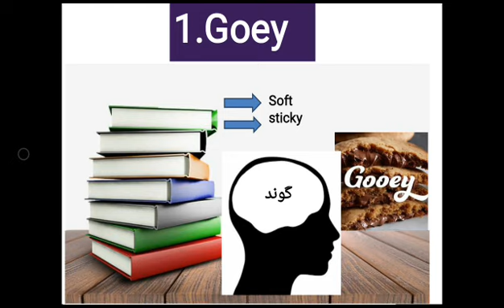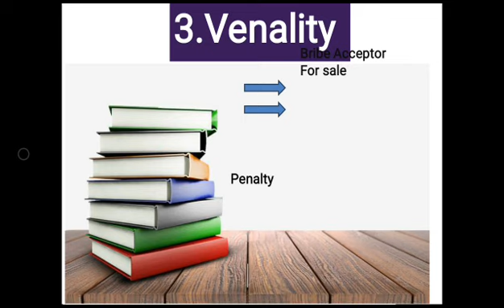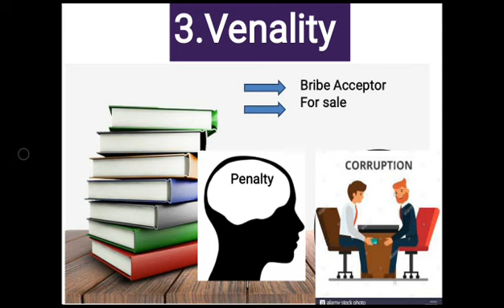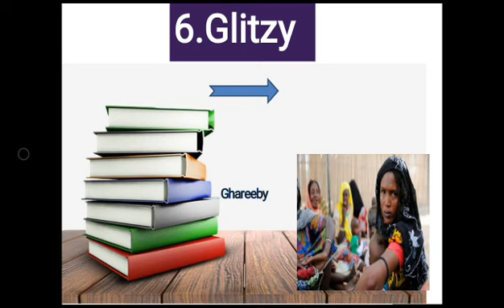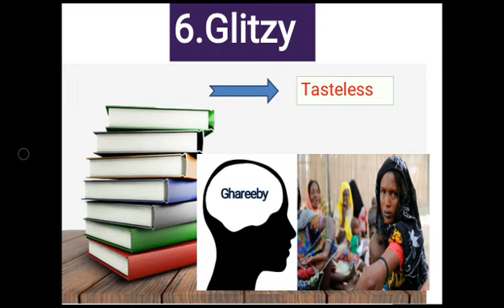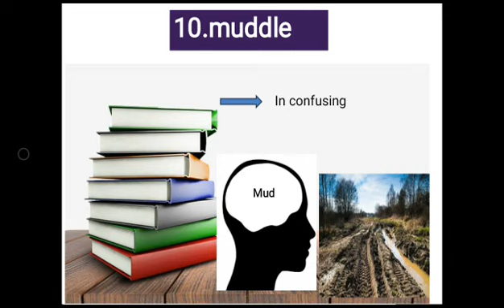How To learn vocabulary /Easiest methods to learn vocabulary /CSS/PMS preparation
Easiest tricks to learn vocabulary